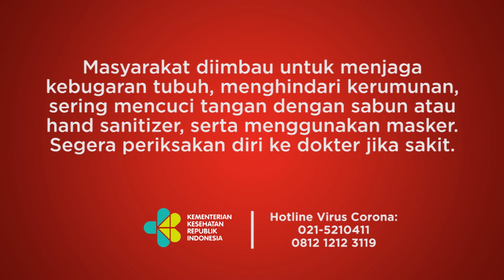Tips Hindari Begal Saat Bersepeda | Tempodotco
TEMPO.CO - Aksi begal yang marak terjadi akhir-akhir ini membuat keasikan bersepeda harus terusik. Alih-alih menjadi aktivitas yang menyenangkan, malah membuat sebagian dari kita menjadi khawatir. Hmm, lalu bagaimana sih menjaga diri kita agar tetap waspada saat bersepeda? Berikut tips dari Ikatan Sport Sepeda Indonesia agar aktivitas olahraga bersepeda kamu lebih aman dan nyaman.